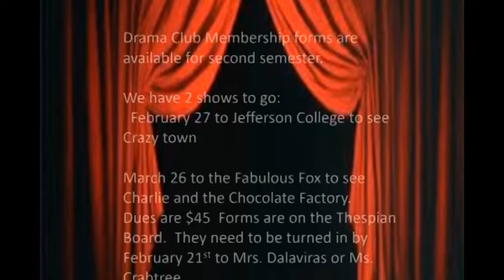2/6/2020 Windsor Announcements